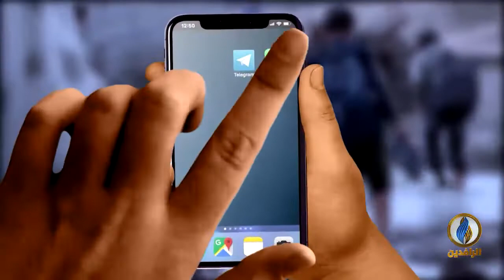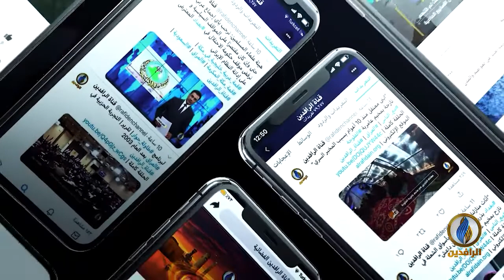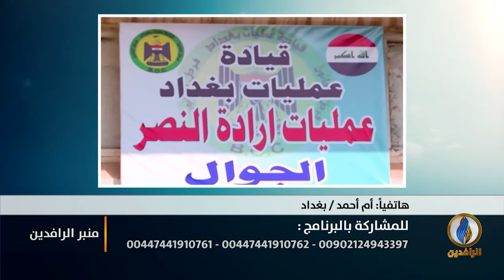منبر_الرافدين | استهداف مناطق حزام بغداد بدوافع طائفية